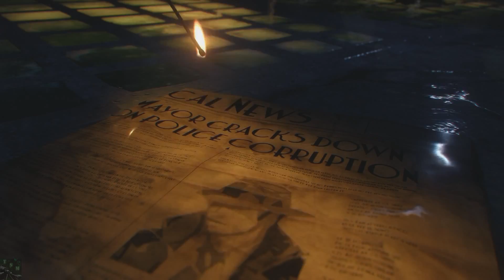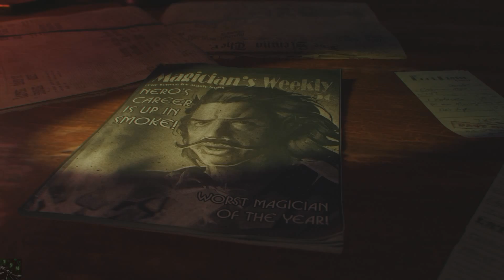BLACK OPS 3 #05 - Zombiemodus «» Let's Test Black Ops 3 [HD]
In einem kurzen Video zeige ich die Standard Zombie Karte. Ein schönes Setting. Aber im Vergleich zum Singleplayer keine wirklichen Neuerungen.

Black Ops 3 Test Shooter Call of Duty COD Singleplayer Zombies Zombie-Modus Zukunft Full-HD PS4 SniperMajor